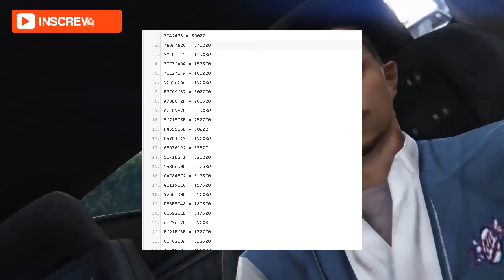ROCKSTAR GAMES IRÁ LANÇAR A MAIOR DLC DO GTA ONLINE? DETALHES E VAZAMENTOS